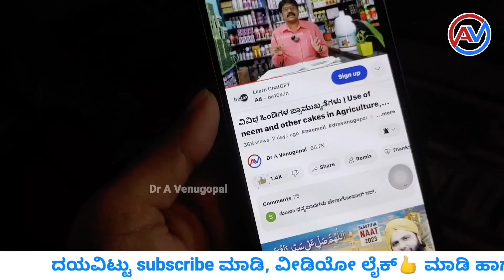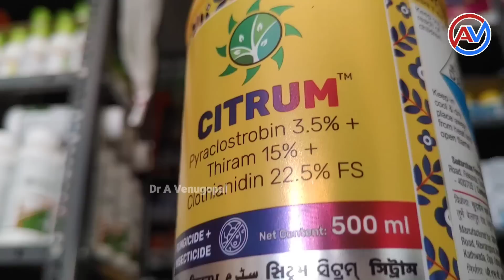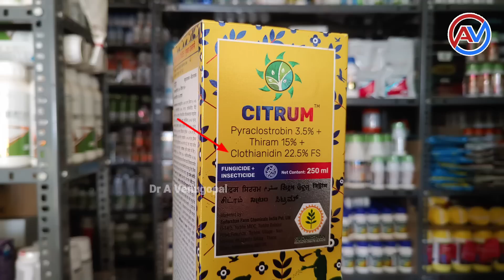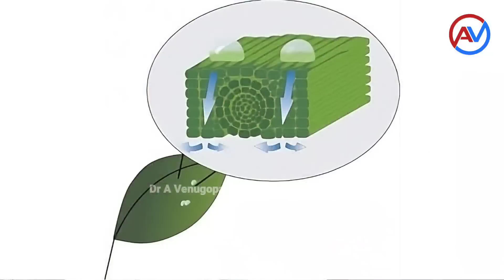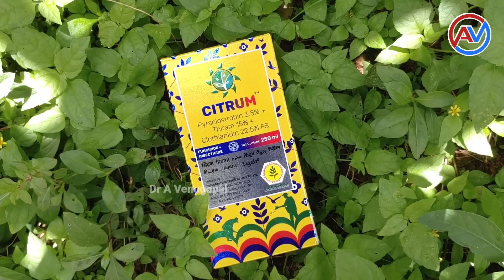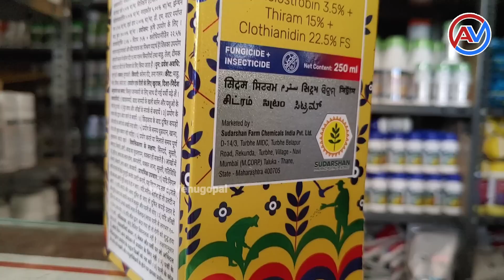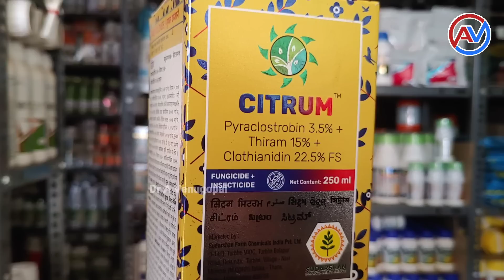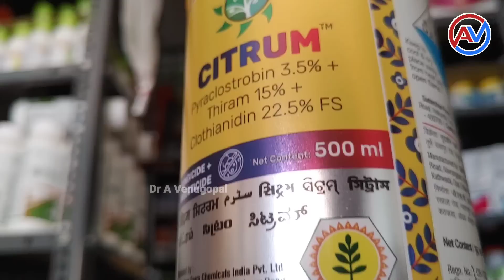Sudarshan CITRUM product | 2 fungicides & 1 insecticide in a single product | GSP PCT-410 Product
sudarshan farm chemicals
new product
citrum product details
combination of 2 fungicides and  insecticides
GSP
GSP PCT-410 product